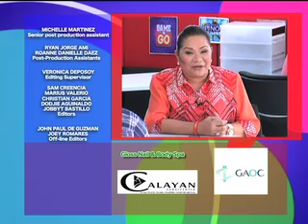Ang Latest Uplate - Jan 11, 2013: Sen Chiz at Heart / Willie R / Blind Item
Ito ang chikahang always the best...
Ito ang intrigahang always up-to-date...
Ito ang nag-iisang--- Ang Latest Uplate! Mondays to Fridays 11:30pm sa TV5